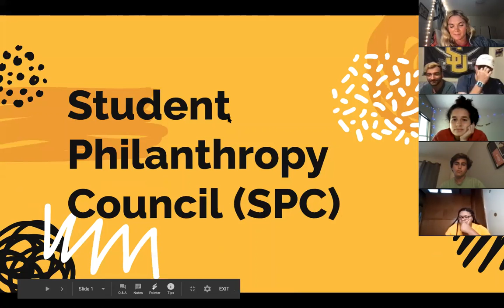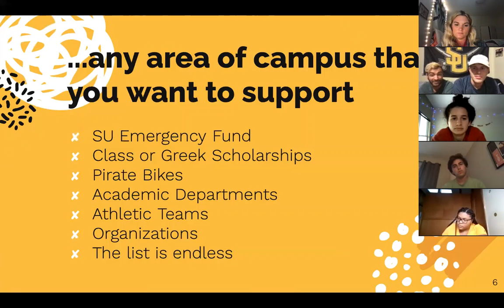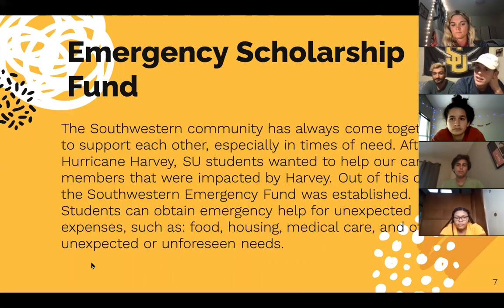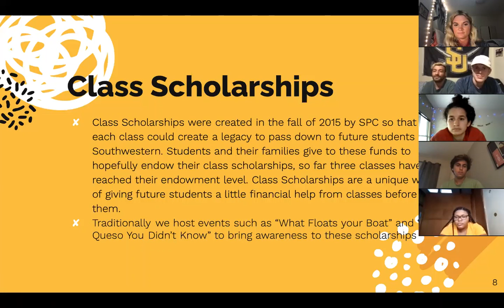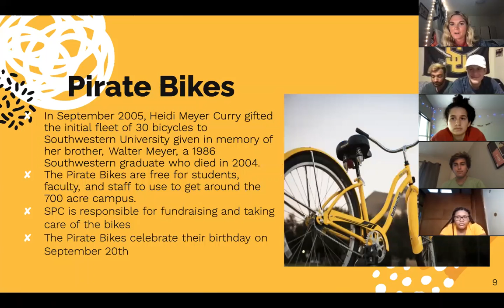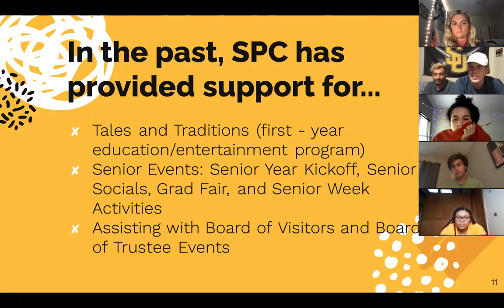2020 Virtual Student Organization Fair: Student Philanthropy Council